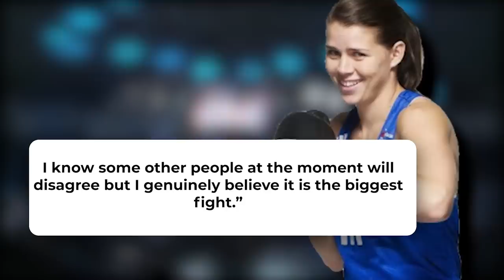Savannah Marshall BLASTS Claressa Shields After Her Terrible Performance!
Welcome back to Fightopia. For the channel today, we are going to present You Can’t Call Yourself the Greatest '' - Savannah Marshall Blasts ‘GWOAT’ Claressa Shields After a Lackluster Performance Against Ema Kozin. Claressa Shields remains unbeaten in the UFC.

She now holds a record of 12 wins with no defeats. Her recent victory came at the expense of Ema Kozin. Stay on this channel, and do not miss to watch this video feature of You Can’t Call Yourself the Greatest” - Savannah Marshall Blasts ‘GWOAT’ Claressa Shields After a Lackluster Performance Against Ema Kozin.